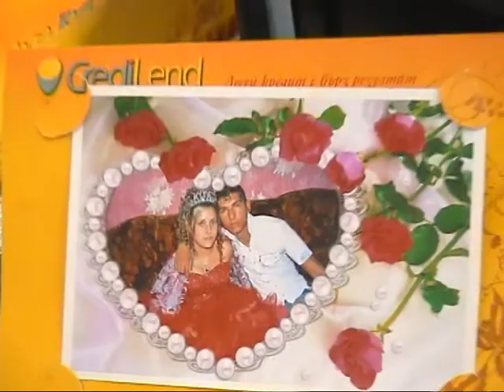исписване на бебе янко желю воивода 2016 г